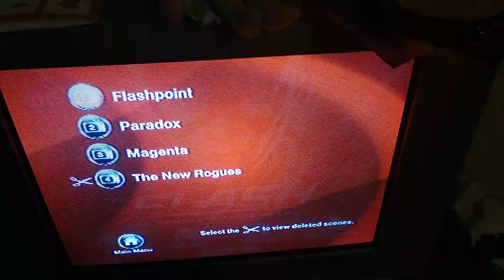FlashPoint The Flash Season 3 2016